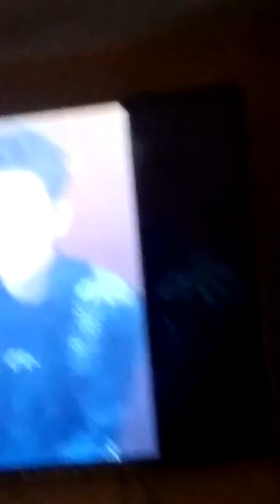Lol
Having the best time of my life happy birthday edd :3 🍻